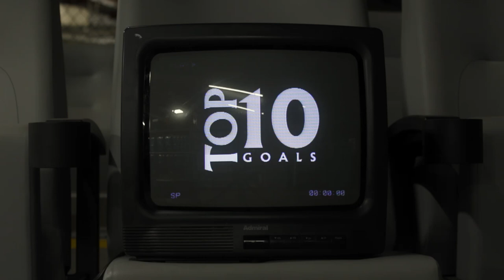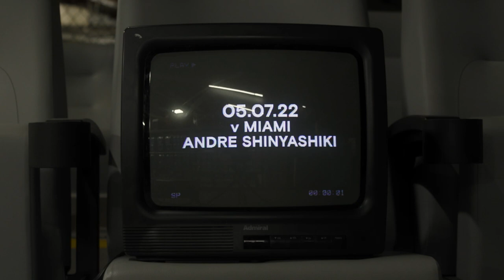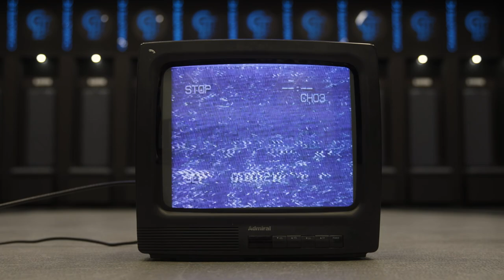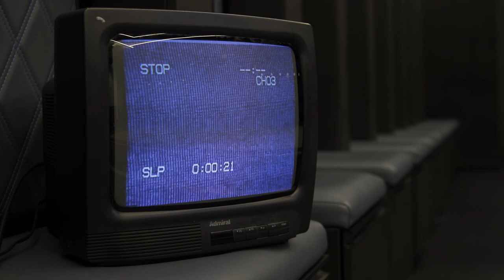CLTFC's Top 10 Goals of 2022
From Adam Armour sealing the first goal in club history to Karol Swiderski's match winner in the comeback win at Chicago Fire, relive the top 10 goals of Charlotte FC's inaugural season.